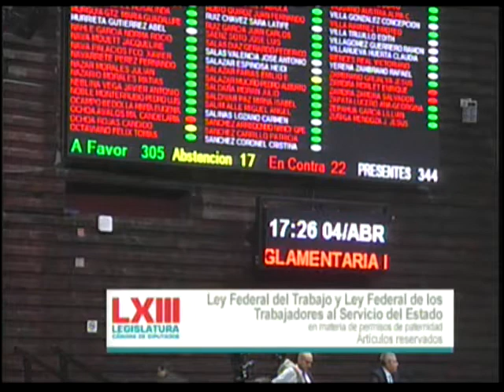Aprobación Ley Federal del Trabajo, sobre Permisos de Paternidad (General y Particular)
En votación nominal se aprueban con 305 votos a favor, 22 en contra y 14 abstenciones, los artículos reservados 132 de la Ley Federal del Trabajo y se adiciona un artículo 28 bis a la Ley Federal de los Trabajadores al Servicio del Estado, Reglamentaria del Apartado B del artículo 123 constitucional en los términos del proyecto de decreto por el que reforma la fracción XXVII bis del artículo 132 de la Ley Federal del Trabajo y se adiciona un artículo 28 bis a la Ley Federal de los Trabajadores al Servicio del Estado, Reglamentaria del Apartado B del artículo 123 constitucional.
Aprobado en lo general y en lo particular el dictamen que reforma la fracción XXVII bis del artículo 132 de la Ley Federal del Trabajo y se adiciona un artículo 28 bis a la Ley Federal de los Trabajadores al Servicio del Estado, Reglamentaria del Apartado B del artículo 123 constitucional.